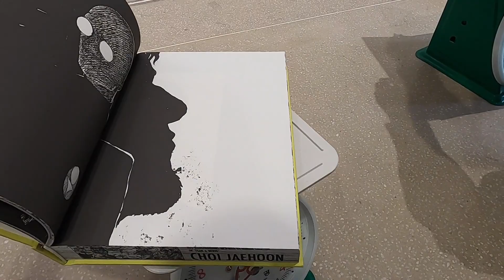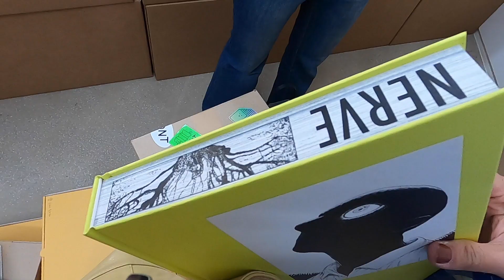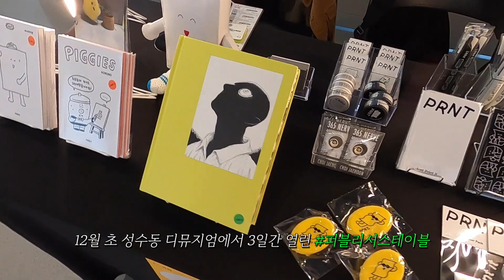쪼글쪼글VLOG | 책팔이 할매의 UE100, 퍼블리셔스테이블 참여했던 2021년 사골 영상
요로분~ 안녕하세요!
2022년 영상으로 돌아오려고 했눈데
여즉 남아있던 21년 연말 영상 재등장 실화냐
그래도 나름 재밌었던 책팔이의 일상
구경하고 가여!
우리우리 설날은 아직이니께~(하트)

상대방에 대한 존중이 없는 댓글은 삭제합니다.
창작자의 정신건강을 지켜주세요🤢